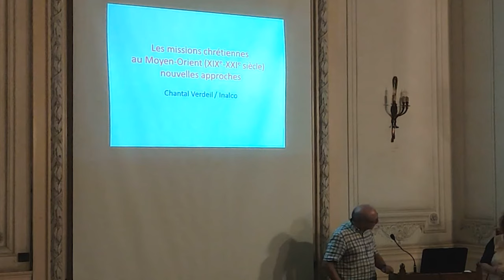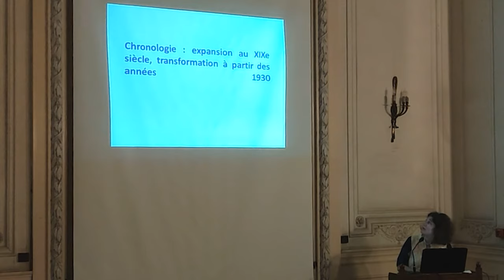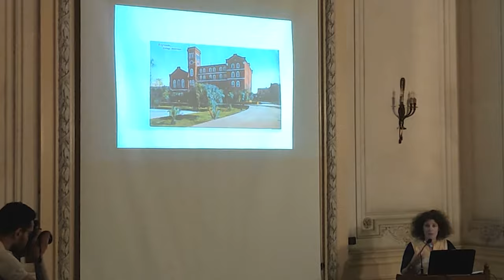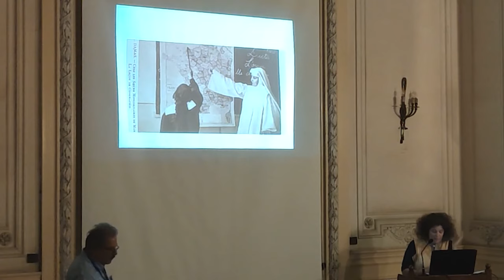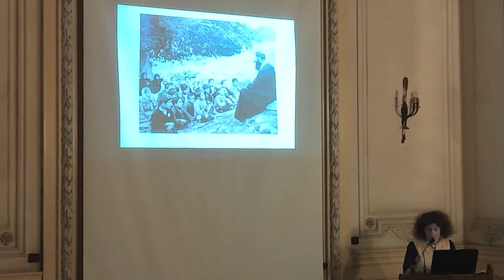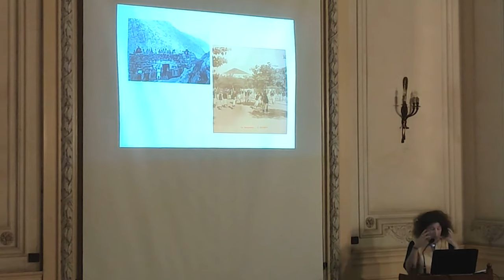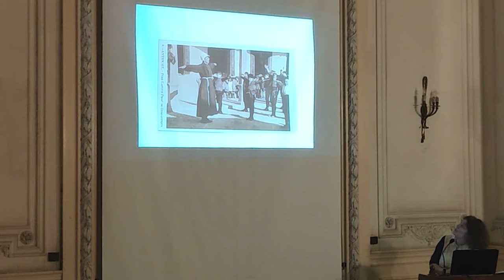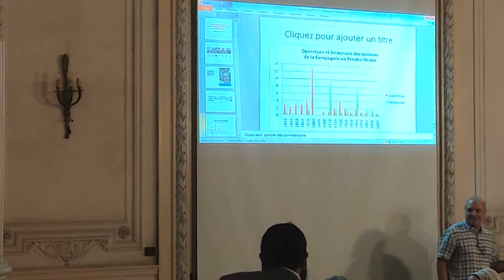Missions et missionnaires au Moyen-Orient (XIXe-XXIe siècle), nouvelles approches approches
Les conférences Midan Mounira : conférence de Chantal Verdeil, professeure d’histoire du monde arabe contemporaine à l’Institut national des Langues et civilisations orientales. La conférence a eu lieu le 8 septembre à l'Institut français d'archéologie orientale.

Résumé :
Grâce à l’exploitation de riches fonds d’archives, l’histoire des missions chrétiennes vers les terres qui s’étendent du Maroc à l’Iran et de la Turquie au Yémen a connu un véritable foisonnement ces dernières années. Après quelques années d’éclipse postérieures aux indépendances des États de la région (années 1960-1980), elle s’est profondément renouvelée, bénéficiant des apports des postcolonial studies et de la world history. Aujourd’hui, les études de genre, l’histoire de l’éducation, l’histoire transnationale ou celle de l’humanitaire viennent apporter leur pierre à l’édifice. L’accent est mis sur les sociétés locales et leur capacité d’action et la mission est présentée comme une « rencontre ».
Qu’est-ce qui se joue lors de cette « rencontre » ? En quoi cette rencontre a-t-elle transformé les missionnaires et les sociétés locales ? Comment cette relation a-t-elle évolué au fil des ans ? C’est ce que cette conférence se propose d’examiner.

« Midan Mounira » est un cycle de conférences grand public mensuelles animées par des spécialistes égyptiens, français et internationaux, organisé conjointement par l’Institut français d’Égypte (IFE), le CEDEJ, l’Institut français d’archéologie orientale (Ifao) et l’Institut Institut dominicain d’études orientales (Idéo) autour de la thématique : « Égypte et Moyen-Orient - Dynamiques, enjeux et temporalités ».